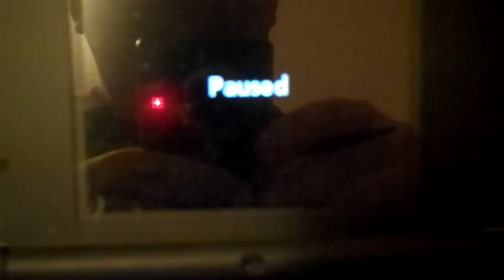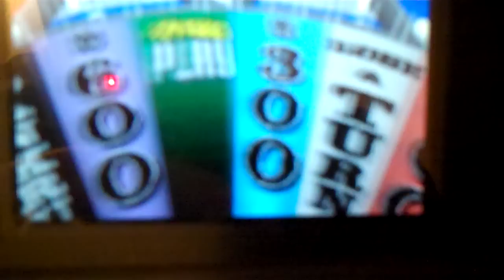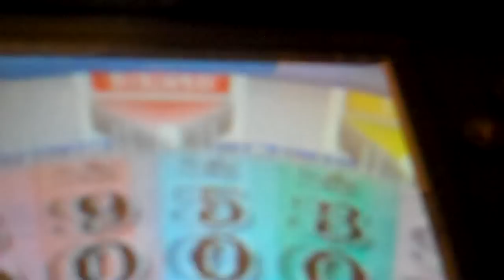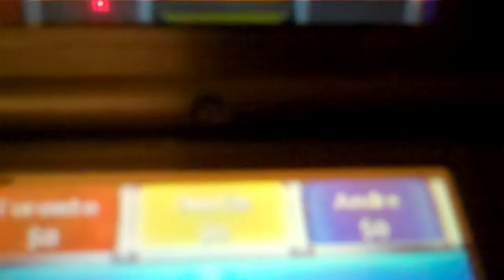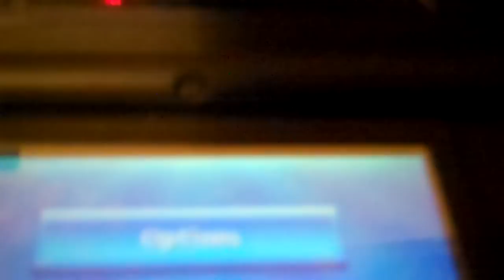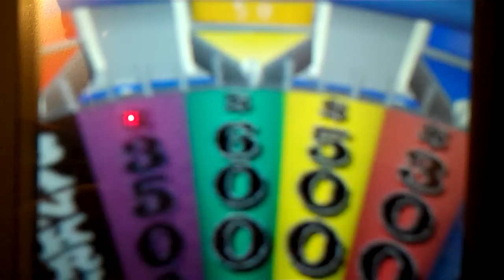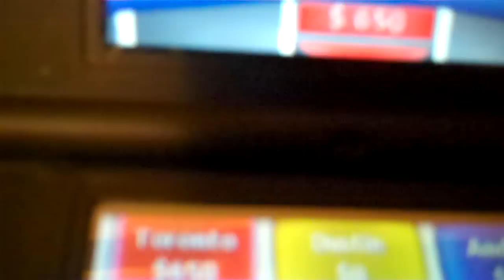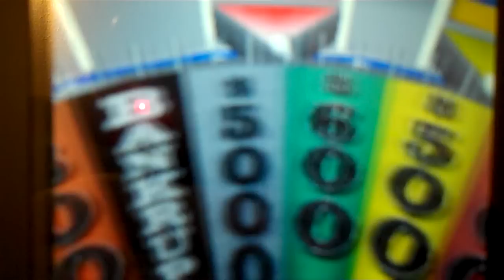Shoutout Video for AubreyS1987: Part 3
All right, we are now back for Part 3 of my shout out video for Aubrey. I'm off to a great start right now because I won the trip to Chicago as the Prize Puzzle prize in Round 1. And at the moment, I'm in the middle of the second round and I currently have the turn. I also still have my special guest Billy49324 with me, so let's continue on. Will I go to the bonus round or not? You'll have to watch to find out.